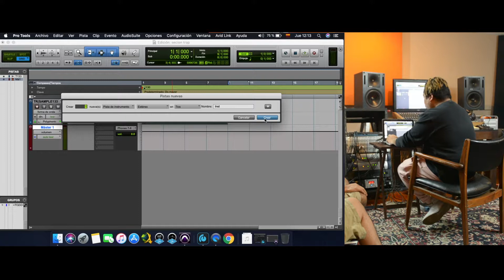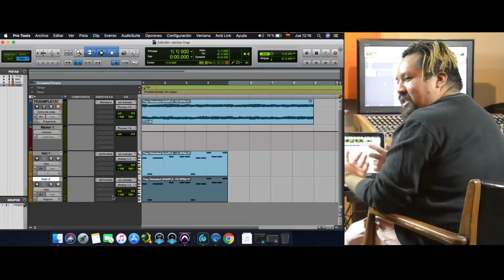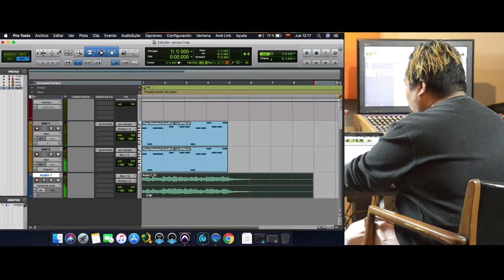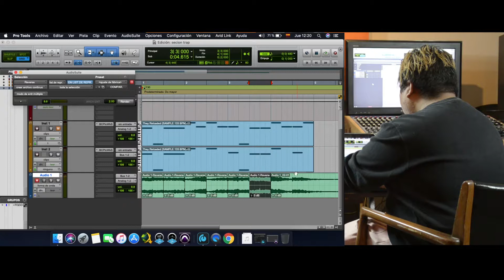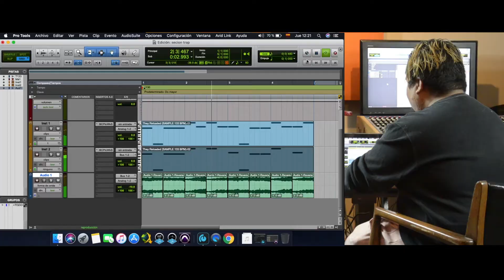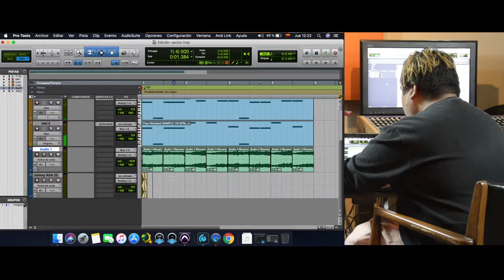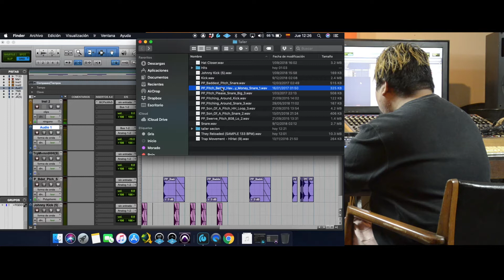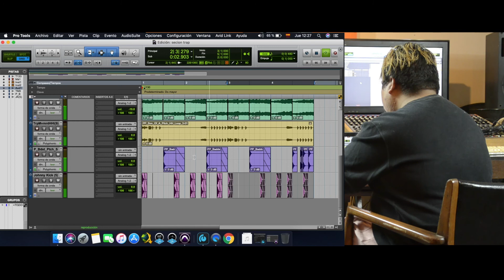Producción de Música Trap (parte 2)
El productor guatemalteco Leyton M, comparte con nosotros sus conocimientos, herramientas y técnicas para la producción de música trap, género que es muy consumido en estos tiempos.

¡COMENTA Y COMPARTE! Ayúdanos a que llegue a muchos está información.

CREDITOS
Producción y Edición de video: M Studios
Diseño Gráfico: Yethel García
Locación: Perea Studios